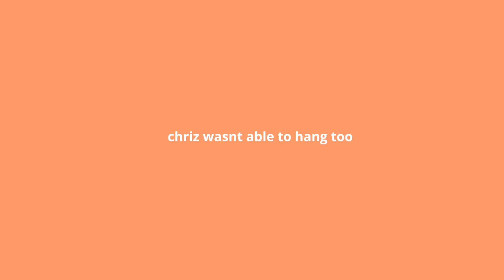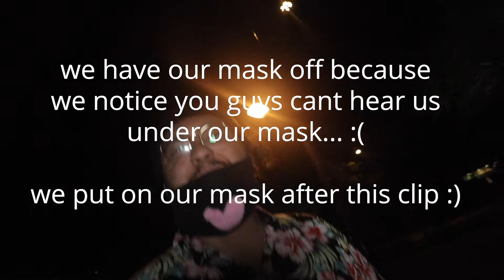WE WENT TO THE PYRAMIDS!?!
Every like I get a like I will make Jake dab!!

Some friends in the video

Seandee - Twitter; @shandymae_  / Instagram; @shandymendes / Snapchat; @shandymaee

Tristan - @treestanlorenzo / Instagram; @treestanlorenzo / Snapchat; @tm_lorenzo

Jake - Twitter; @jakeisolong / Instagram; @jakeisolong / Snapchat; @jakeisolong

Justin - Twitter; @flanabunz  / Instagram; @justinaaric / Snapchat; @jnf02

Charles - Twitter; @charlesadriiano  / Instagram; @charadriano / Snapchat; @charlesadriiano

Marisol - Twitter; @claramarisoul / Instagram; @claramarisoul / Snapchat; @claramarisoul

Alyssa - Twitter; @tubaera / Instagram; @alyssatubera / Snapchat; @alyssatubera

Jhoselle - Twitter; @jhoselleB / Instagram; @jhotrizzle / Snapchat; @jhosellebieber

Alonzo - Twitter; @aaxmendoza / Instagram; @alon.zo / Snapchat; @abelalonzo19